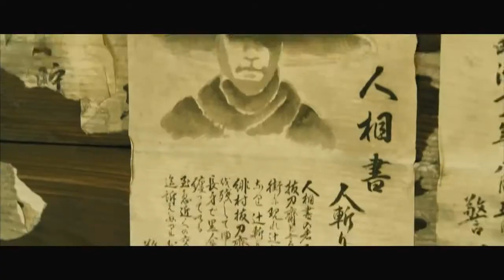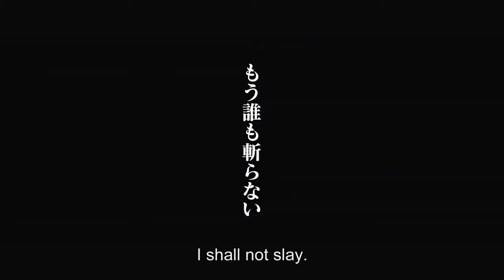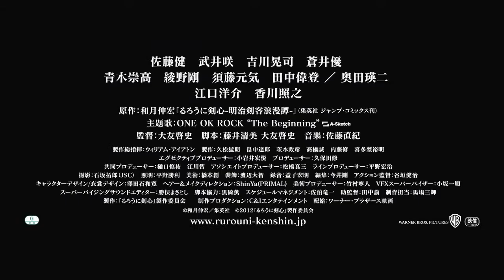Rurouni kenshin (2013)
Rurouni Kenshin - In Theaters : 4 October 2013

Director: Keishi Ohtomo
Cast : Yu Aoi, Takeru Sato, Teruyuki Kagawa

In this film, he former assassin Kenshin Himura promises to defend those who need without killing and wanders through Japan with a sword with inverted blade during the transition of the samurai age to the New Age.